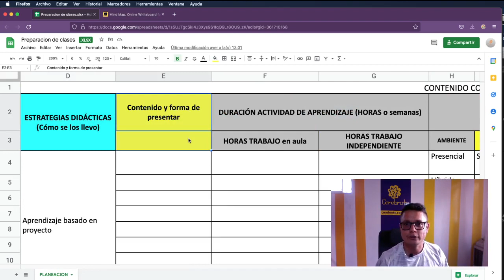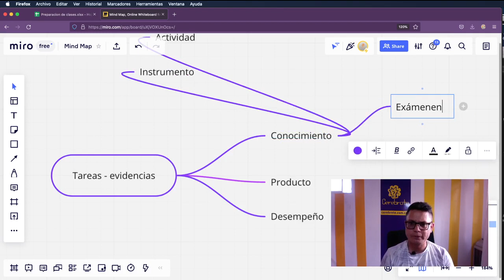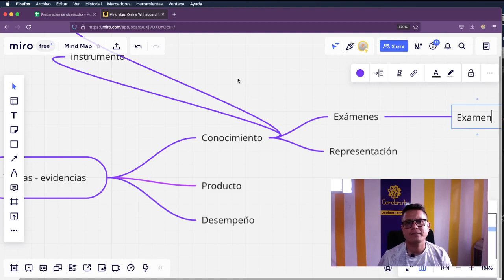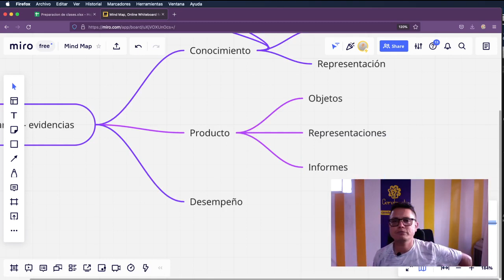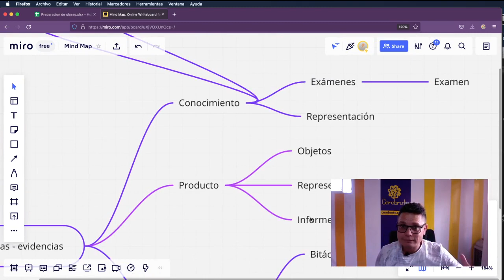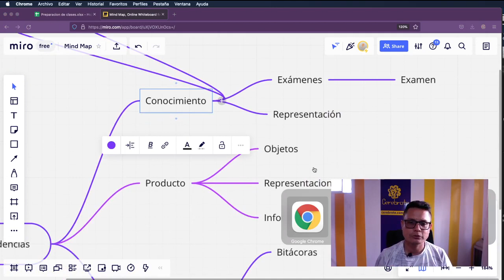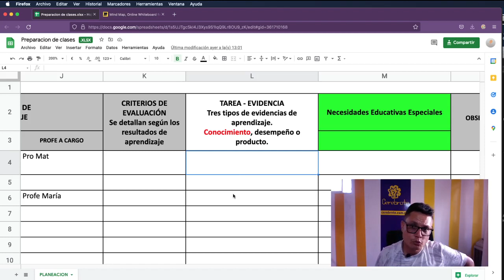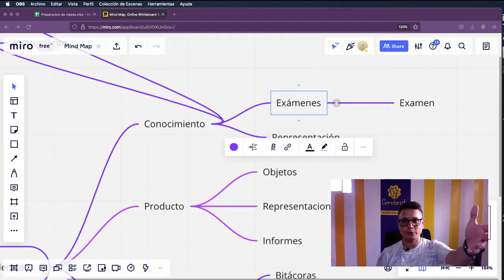3 tipos de tareas que puedes usar para pedir evidencias - Video 4 de 4 para preparar clases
Hoy finalizamos nuestro especial de preparación de clases con el video de los tipos de tareas que le podemos solicitar a nuestros estudiantes. La tabla de trabajo de ejemplo está
Los tipos de tareas son:
00:00 Tipos de tareas que les puedo solicitar a un estudiantes
01:35 Tareas para validar CONOCIMIENTO de los estudiantes
02:44 Tipos de tarea para validar un PRODUCTO
04:01 Tipos de tareas para medir DESEMPEÑO de los estudiantes
Las tareas más que exámenes.